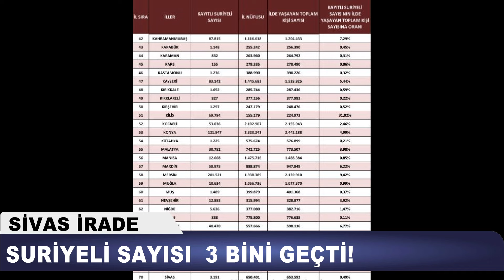Sivas İrade Ana Haber - 5 Temmuz 2024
Günün öne çıkan başlıklarıyla karşınızdayız...